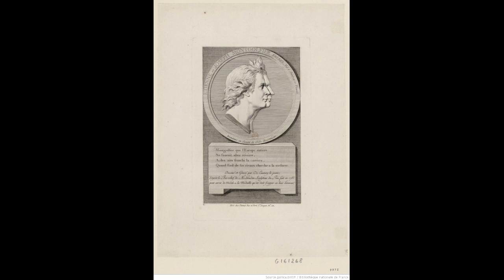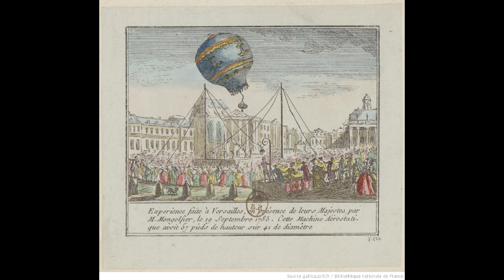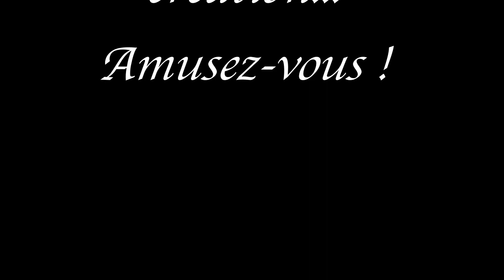Ma montgolfière de papier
Le mercredi des Kids
Château de Rambouillet - CMN